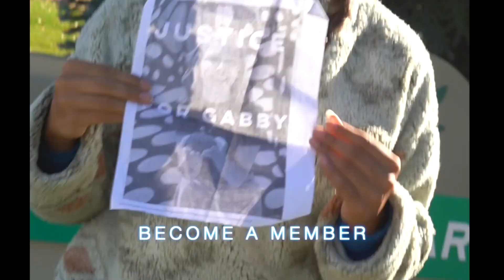idaho4 Frustrated Father Say's Daughter & BFF Slain In Same Bed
NewsNation’s Brian Entin confirmed Sunday that University of Idaho stabbing victim Kaylee Goncalves’ injuries were “significantly more brutal” than the other three victims. According to Entin, Goncalves’ injuries were significantly more brutal than her best friend Madison Mogen, which may end up being a very important piece of evidence when it comes to determining who the target was in the attack.

My deepest condolences to the 4 who tragically lost their lives. I was deeply saddened to see that Kaylee was following me on TikTok and watched my true crime videos. I hope that I can spread awareness about this case a,nd I pray that the killer is found.

Officials investigating the stabbing deaths of four University of Idaho students at a house near campus asked for patience after a week passed with no arrests and residents of the small college town remain on edge and concerned about their safety.

University of Idaho
Campus deaths
Students killed in Mascow Idaho
Students killed at University of Idaho

KayleeGonclaves , MadisonMogen , XanaKernodle , EthanChapin IS THERE FOUL PLAY? new clues WHO COULD OF DONE IT

LIVE! KayleeGonclaves , MadisonMogen , XanaKernodle , EthanChapin , is still missing! ROACHES ON THE LOOSE!